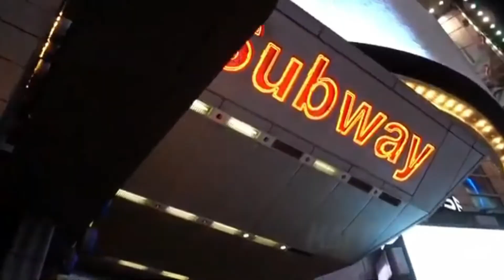adios new york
TRANSMITE DESDE NEW YORK EN VIVO